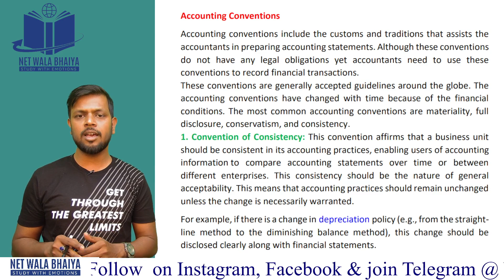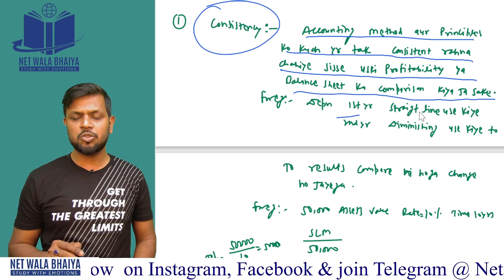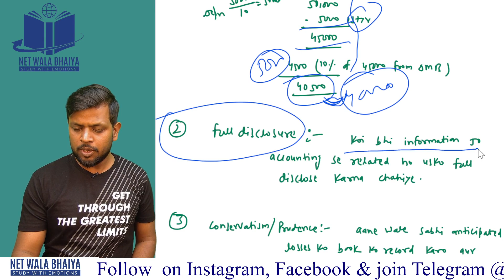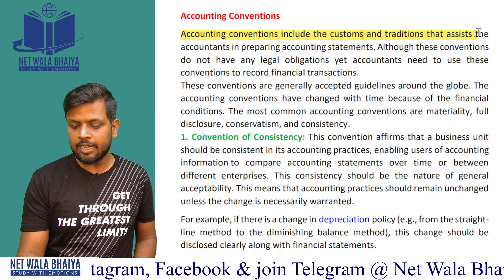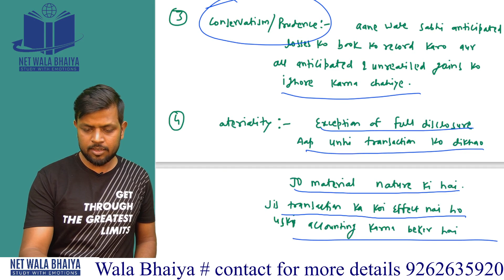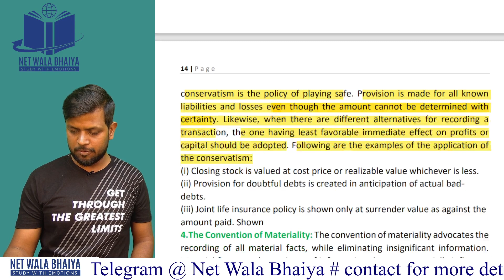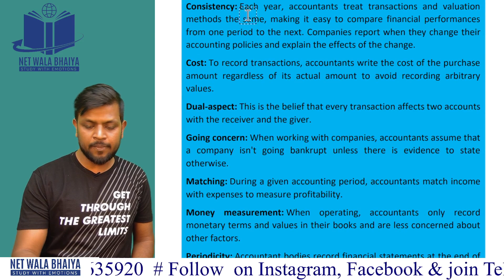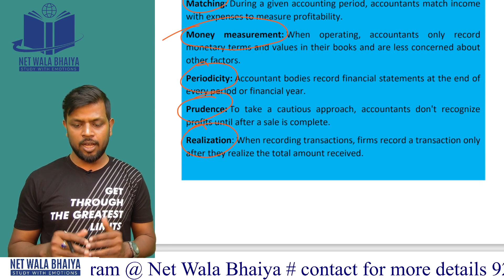CONVENTIONS OF ACCOUNTING||NTA/UGC-NET| ACCOUNTING&AUDITING| PAPER2COMMERCE|LECTURE2|NETWALABHAIYA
CONVENTIONS_OF_ACCOUNTING||NTA/UGC-NET| ACCOUNTING_AUDITING#PAPER2COMMERCE

Hello Guys, We are Here with a new Lecture of Accounting & Auditing .

ALLREADY WE HAVE COMPLETED 38 LECTURES OF INTERNATIONAL BUSINESS &  1ST LECTURE OF ACCOUNTS.
HERE IS THE LINK FOR 1ST VIDEO AND ALL LECTURES ARE IN YOUTUBE.
LINK OF 1ST INTERNATIONAL BUSINESS
ABOUT US:
PAPER 1 : 8 - 9 PM EVERYDAY